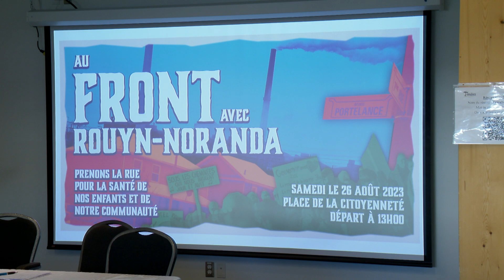Qualité de l'air : Un rassemblement national à Rouyn-Noranda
QUALITÉ DE L’AIR | Les mouvements citoyens Mères au front et le comité ARET en ont assez. Ils souhaitent que la mobilisation entourant la Fonderie Horne devienne un enjeu pour tous les Québécois. Anthony Dallaire a les détails.